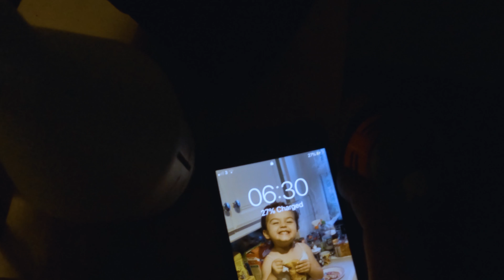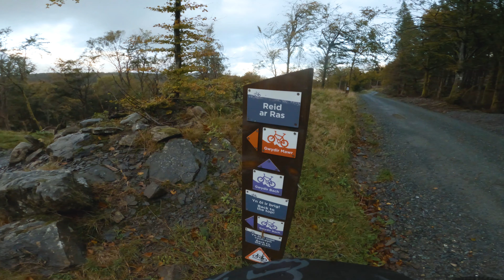The Marin And Sending Crazy Good Off Piste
Hope you are all safe guys. Finally back riding . Can’t be happier and what a crazy good return ride we did. Sending down the Marin and then of to hit some awesome off piste .
Till next time and remember that if I can do it anyone can. Enjoy your rides guys .